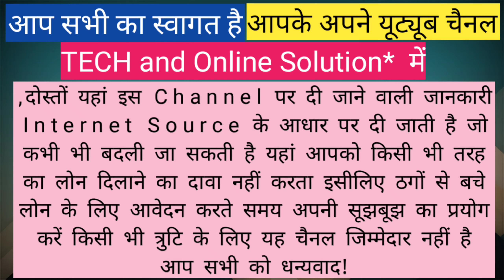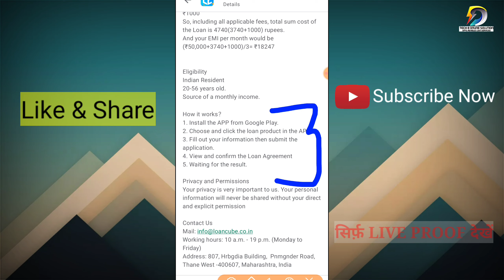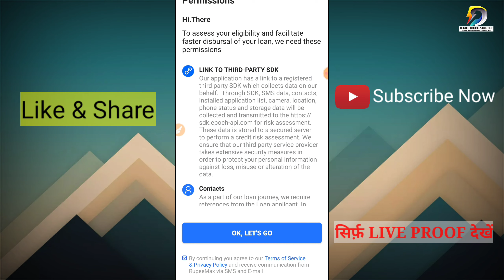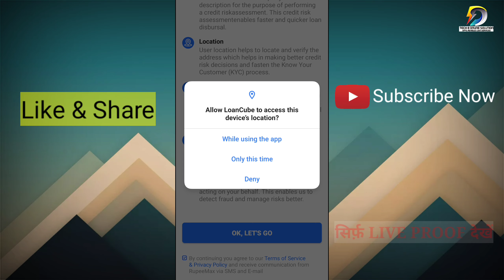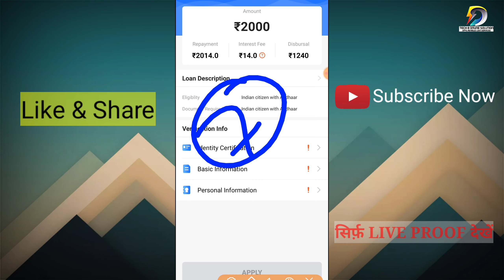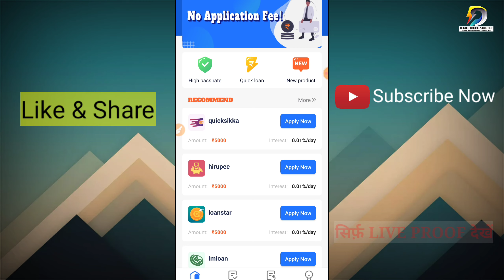New Loan App-With LIVE | Instant Personal Loan Without Salaryslip | Only Aadhar+Pan | Fast loan app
Instant Personal Loan -LIVE Proof | ₹50,000 Loan | Aadhar Card Loan | No Income Proof , Bestpaisa loan app